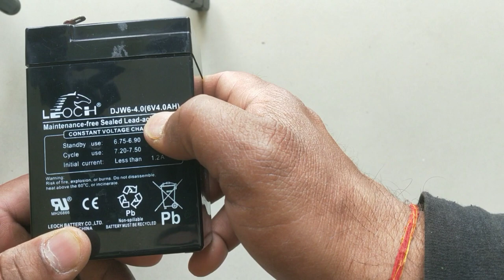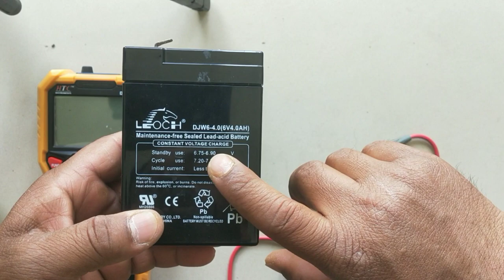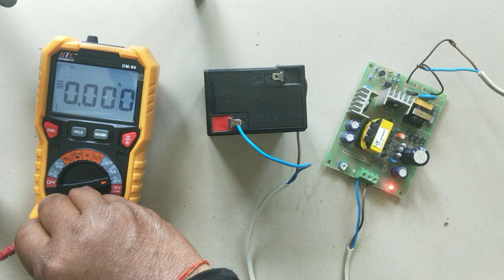how to repair dead battery ll dead battery ko kaise thik kare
how to repair dead battery
dead battery ko kaise thik kare
battery repairing
how to repair damage battery
batter ko kaise thik kare
battery charge nhi le rha hai
inverter battery charge nhi le rha h kya kare
how to repair acid battery
batter ko kaise sahi kare
battery
inverter battery
rechargeable battery
batter sahi kaise kare
battery behaviour
battery charging process